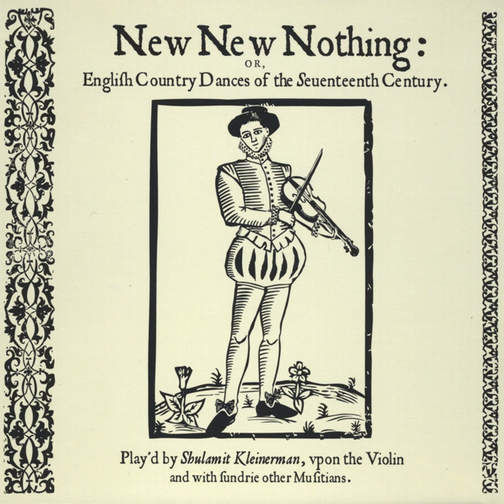The Lord Monk's March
The Lord Monk's March · Shulamit Kleinerman

New New Nothing